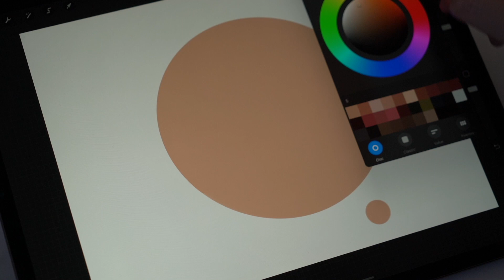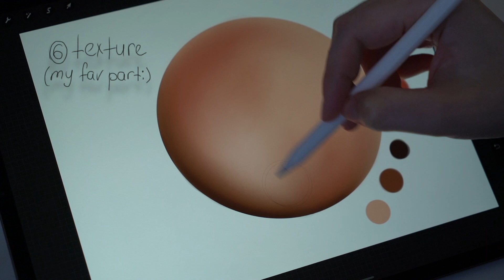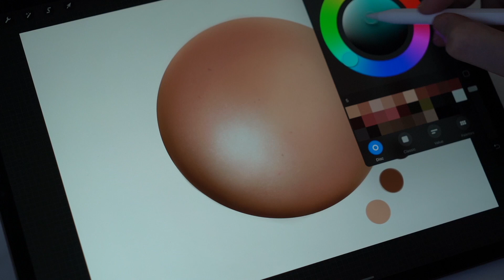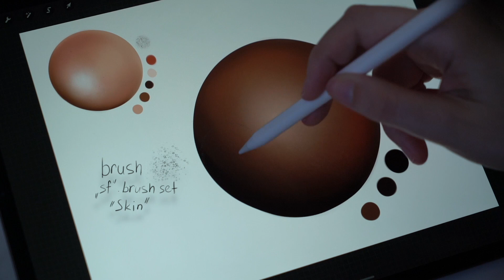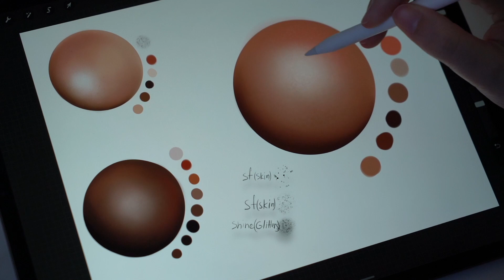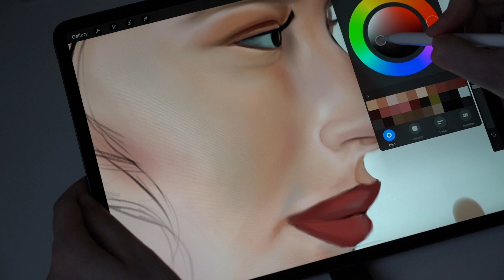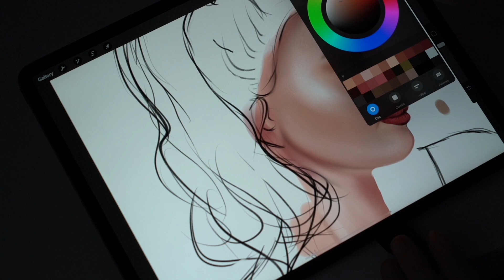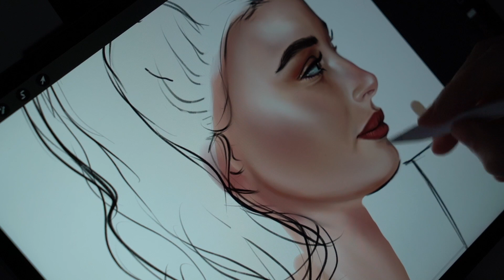How I Draw Realistic skin (Procreate app +Ipad Pro) Kristy P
my Brushes: